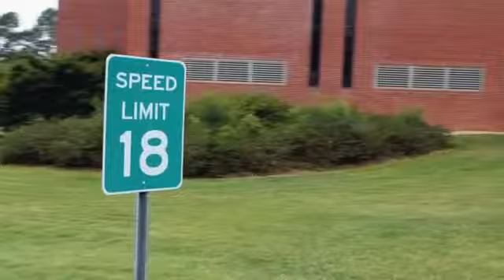ESPN | A Short Time Ago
'A Short Time Ago'
Agency: Wieden + Kennedy
Artist: Coyote Grace
Song: Heaven Dog